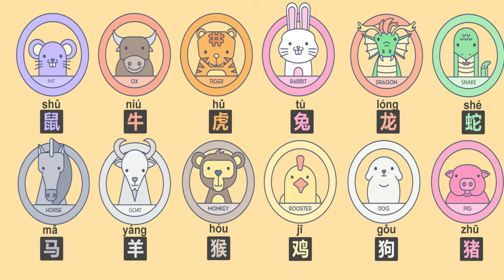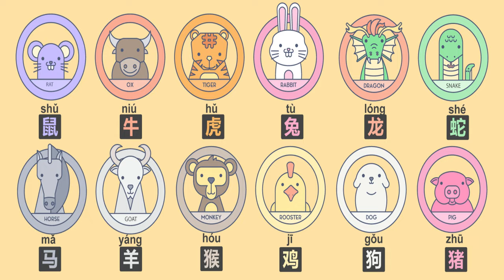Heroes of the Golden Masks (2023) Film Explained in Hindi/Urdu Story Summarized हिन्दी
Heroes of the Golden Masks (2023) Animated movie explained in Hindi Urdu. The American Animation Fantasy film “Heroes of the Golden Masks” story summarized with a full ending in हिन्दी explanation. The plot revolves around the ancient lands of China, over 4000 years ago, a gripping tale unfolds in a majestic palace. A powerful man named Kun Ye is on a mission. His target? A magical jade blade, known across the land for granting immense power to its holder. But this blade isn't unprotected; a dedicated team, known as the Guardians, are its sworn protectors. These Guardians are no ordinary fighters. They wear a golden mask that bestows upon them the ability to transform into mighty animals, each with unique powers. The leader of the Guardians, severely wounded in a battle against Kun Ye, passes the heavy responsibility of protecting the jade blade to his daughter, Neet. Heartbroken yet determined, Neet vows to uphold her father’s legacy. Meanwhile, our scene shifts to a young man named Charlie, far from the intrigues of ancient warriors.

Now, Charlie's life is a stark contrast. An orphan, he survives by thieving, skirting the edges of society in a bustling city. His fate takes a surprising turn when Neet, in search of a new protector for the jade blade, crosses paths with him. The golden mask, mysteriously choosing Charlie as the next Guardian, ignites a series of events that pull Charlie into a world he never imagined.Charlie, now reluctantly part of this ancient order, learns of the Guardians' struggle against Kun Ye, who remains determined to seize the jade blade. As Kun Ye conjures formidable mud monsters and embarks on cunning schemes, the newly formed team must rise to the challenge, each member drawing on their unique powers. Charlie, the unexpected hero, grapples with his new role.

Despite his initial reluctance, the courage and camaraderie of his team inspire him to embrace his responsibilities. His transformation from a lone thief to a key player in a legendary battle highlights a classic hero's journey. As the tale reaches its climax, Charlie and his team confront Kun Ye in a final, desperate stand to protect the jade blade. Through clever tactics and the power of unity, they manage to thwart Kun Ye's plans, securing the safety of their realm.The story concludes with Charlie, once an outsider, finding a new home and purpose among the Guardians. As they celebrate their victory, Charlie reflects on his journey, realizing that he has found the family he always longed for.

Credits:
Images and footage Source: Redline Entertainment Picture
Director: Ben Brewer
Producer: Saturn Films and Michael Nilon
Edited by: Michael Nilon
IMDB Ratings: 7.5/10